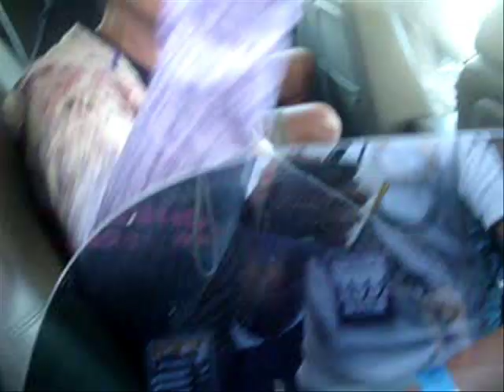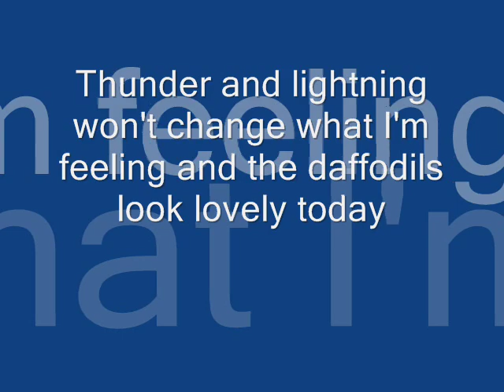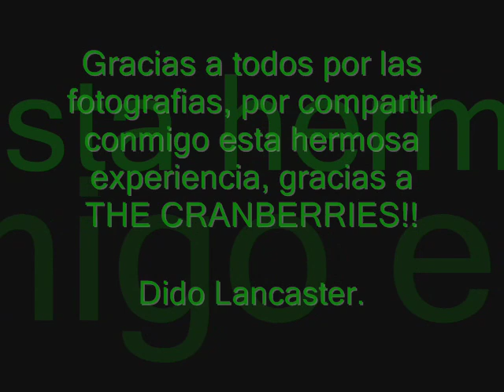ODE TO THE CRANBERRIES !!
Recibiendo a The Cranberries en el Aeropuerto de Acapulco el 01/Oct y el 02/Oct/2010 fue el concierto en el Forum Mundo Imperial.